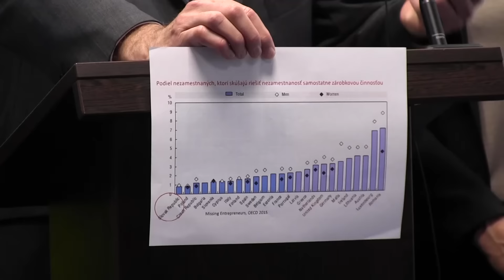Volebná ponuka SaS pre živnostníkov - nezostrihaná verzia